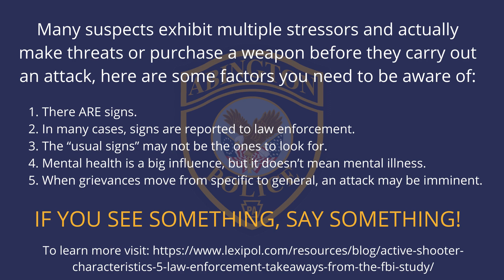A Message from Chief Patrick Molloy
Chief Molloy addresses concerns regarding school safety after the recent tragedy in Uvalde, Texas.